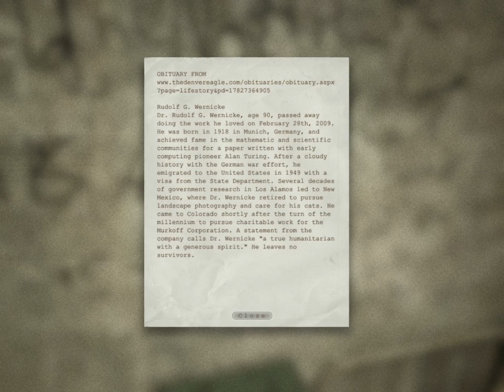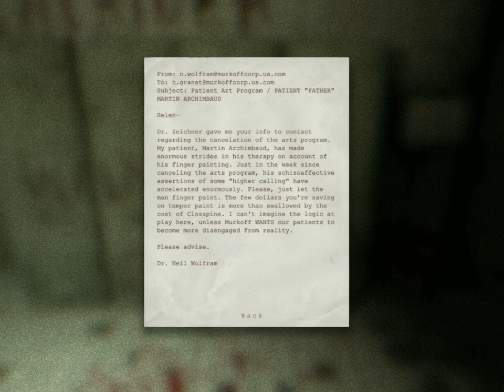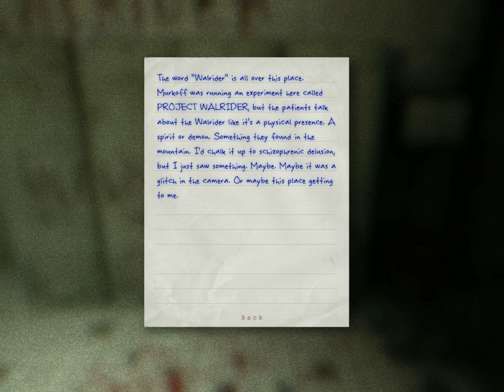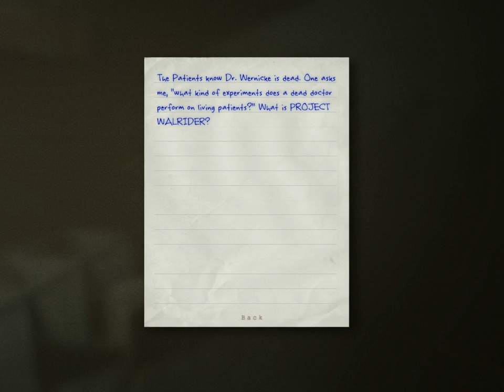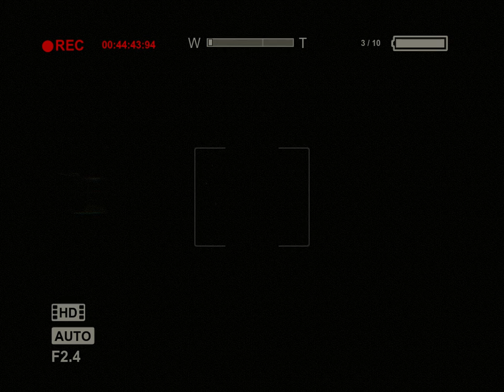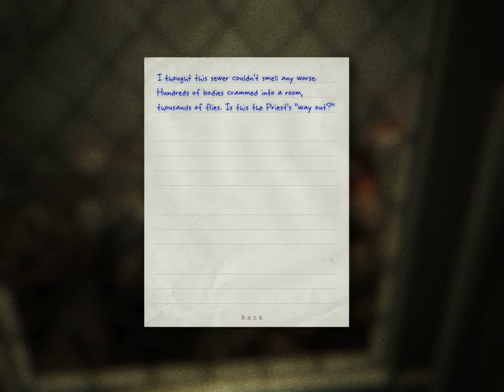outlast episode 5 Jesus its chris! again!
Chris Walker is one scary motherfucker and i really hate him and want to see him fucking die PLEASE LIKE AND SUB AND BECOME A FRIEND TODAY BECAUSE WE ALL NEED FRIENDS